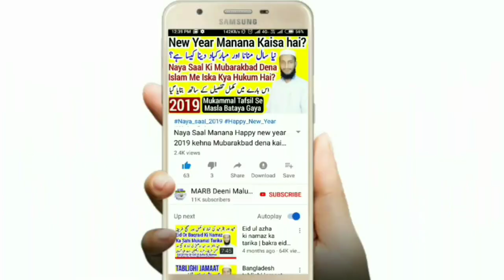Biwi se humbistari jima ke waqt ki dua aur sohbat ki dua ka sahi sunnat tarika aur fayda || MARB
Biwi se humbistari ki dua biwi se jima ke waqt ki dua sohbat ki dua humbistari se pehle ki dua aur dua padhne ka sahi sunnat tarika kya hai sahi tariqa kya hai jima ki dua pashne ka aur jima ki dua padhne se kya fayda hai is video mein mukhtasar aur saaf saaf bataya gaya hai,